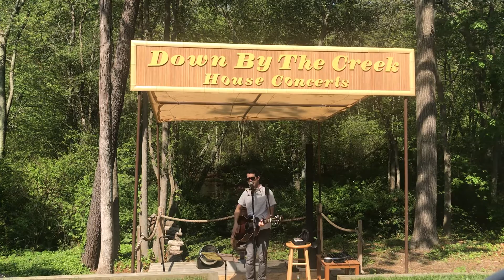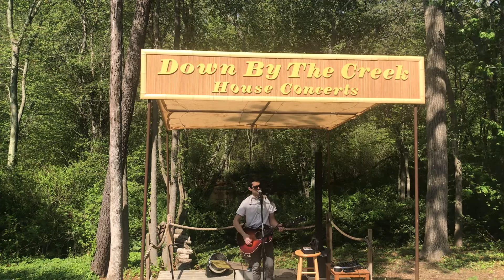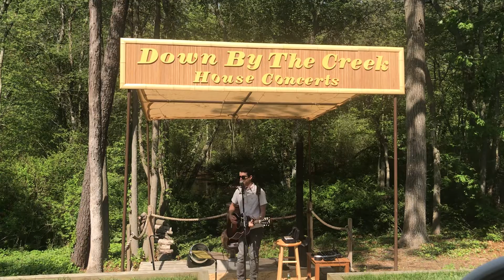Pete Mancini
At Down By The Creek House Concerts May 21, 2022